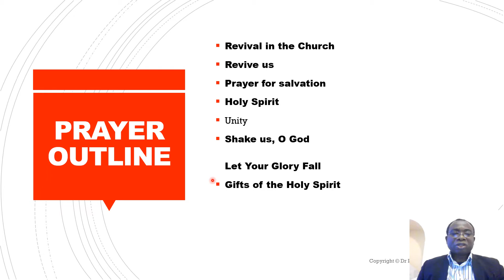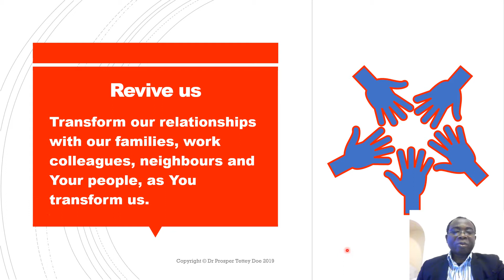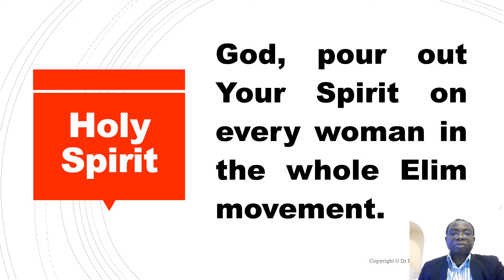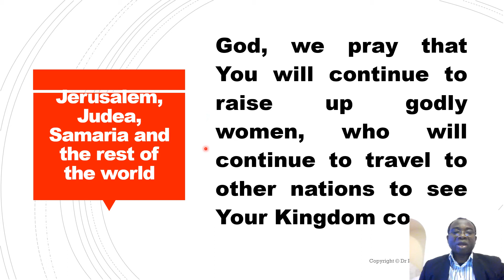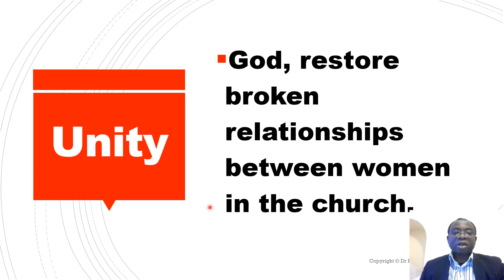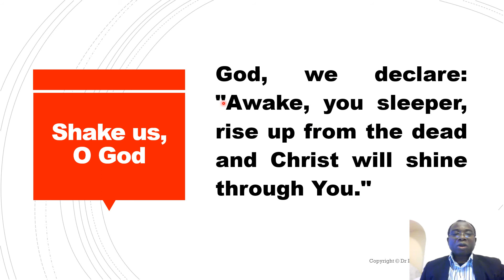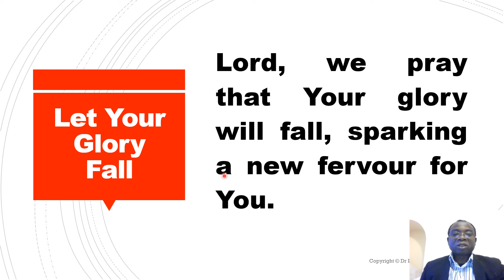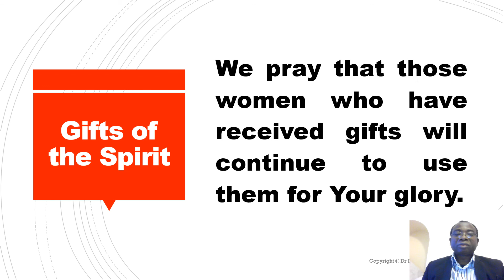Revival in the Church Part 1 Women Prayer series Dr Prosper Doe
Revival in the Church Part 1Women and family prayer series
DR PROSPER DOE
Ealing Christian Centre UK
Revival in the Church
Revive us
Prayer for salvation
Holy Spirit
Unity
Shake us, O GodLet Your Glory Fall
Gifts of the Holy Spirit